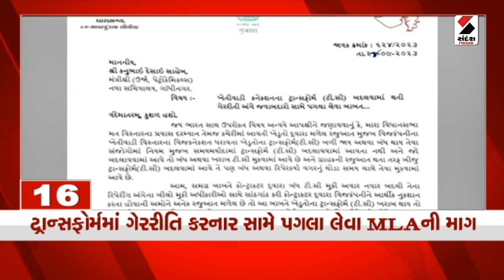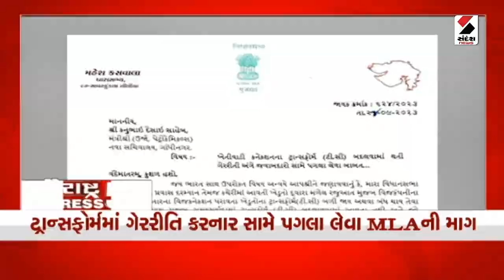સૌરાષ્ટ્ર Express 50 | 27.09.2023 | Moonsoon | chotila | Bhavnagar | Pm Modi Gujarat visit